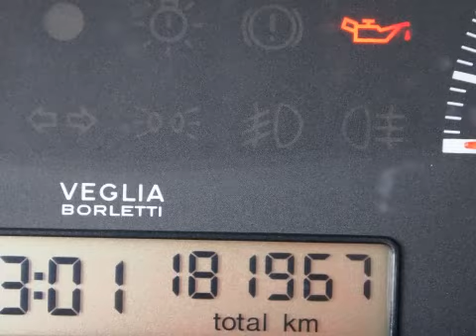Fiat Punto 1.2 8V Elx 5-deurs Nw Apk Inruil mogelijk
29-FF-DL 181.967 km
  Prijs:     € 1.948
  Merk:     Fiat
  Model:     Punto
  Type:     1.2 8V Elx 5-deurs Nw Apk Inruil mogelijk
  Bouwjaar:     2000
  Transmissie:     handgeschakeld
  Kleur:     Grijs metallic
  BTW/Marge:     marge
  Brandstof:     benzine
Achterbank neerklapbaar in delenAirbagsBumpers in carrosseriekleurCentrale deurvergrendelingGlas met warmtewerende functieMetallic lakRadio met cassette-spelerRamen voor elektrisch bedienbaarStuurbekrachtiging

Een nette goed rijdende auto die wordt geleverd met een nieuwe APK.